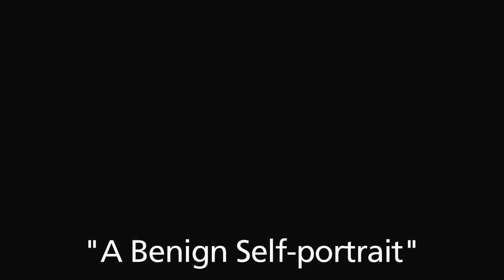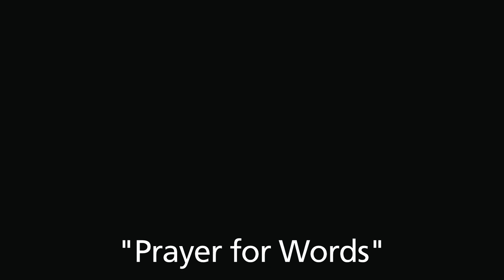N. Scott Momaday at the Heard Museum